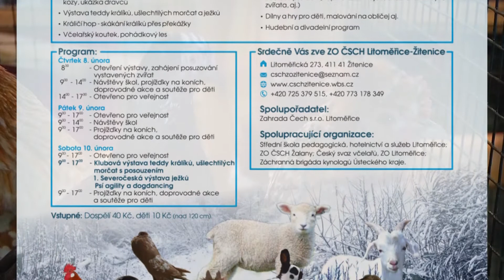LITOMĚŘICE: Pozvánka na výstavu Děti a zvířata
Český svaz chovatelů ZO Litoměřice - Žitenice pořádá pod záštitou starosty Litoměřic Ladislava Chlupáče propagační naučnou výstavu Děti a zvířata Litoměřice 2018.